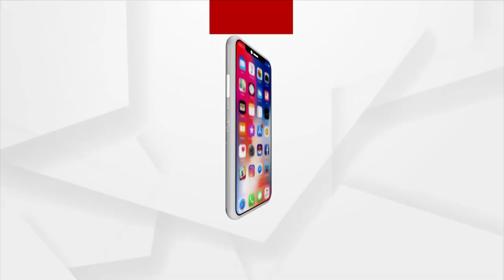ଜାଲ୍ ଦସ୍ତଖତ କରି 80 କୋଟି ହଡ଼ପ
ନୟାଗଡ଼ ଜିଲ୍ଲା ଭାପୁର ବ୍ଲକ ଅଧ୍ୟକ୍ଷାଙ୍କ ନାଁରେ ଜାଲ୍ ଦସ୍ତଖତ କରି 80 କୋଟି ହଡ଼ପ ଘଟଣା । ଭାପୁର ବ୍ଲକ ଅଧକ୍ଷ୍ୟlଙ୍କୁ ନ୍ୟାୟ ଦେବା ଓ ଜାଲ୍ ଦସ୍ତଖତ କରିଥିବା ବିଜେଡି ନେତାଙ୍କୁ ଗିରଫ ଦାବିରେ ଆନ୍ଦୋଳନ